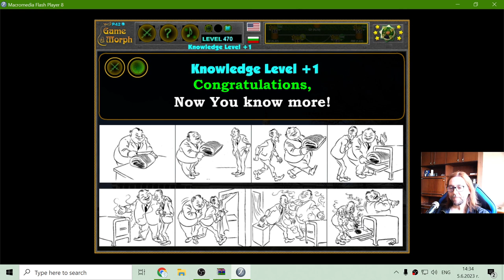Electorate - Fun Psychology Class 🧠🎥🎓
A short psychology class by master Ogiwon :)
Today's topic - Psychology in politics.